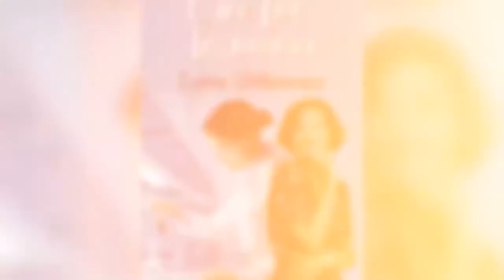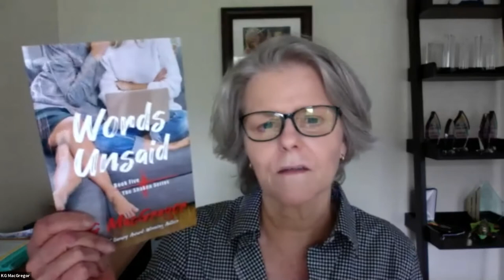The GCLS Virtual Series presents March Author Readings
Join us for The GCLS Virtual Series presents March Author Readings.